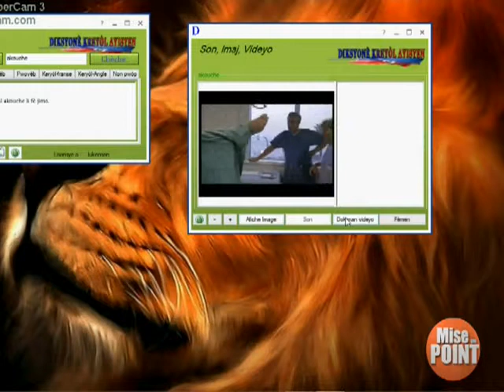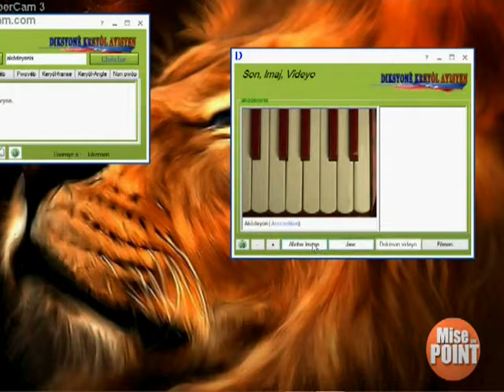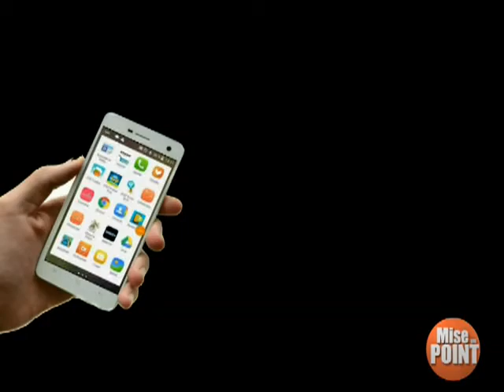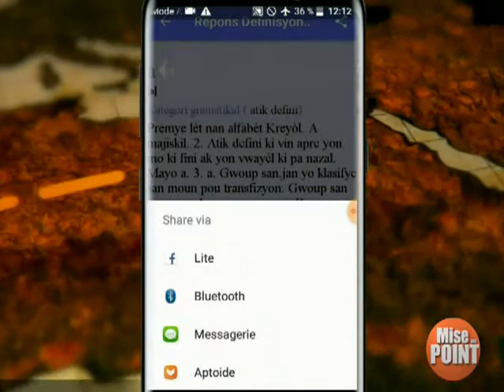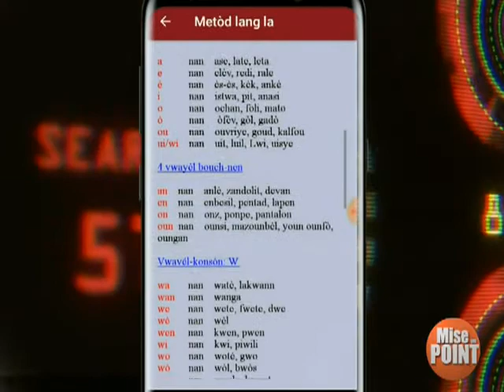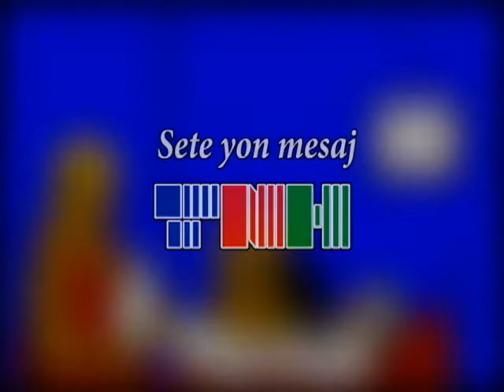MISE AU POINT 9 Novembre 2017 invite Jean Junior Dorce